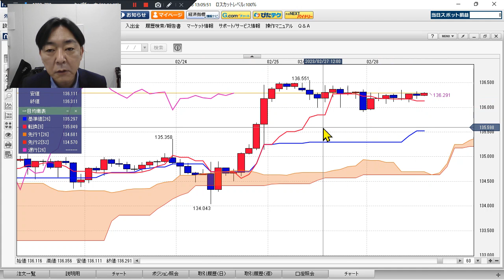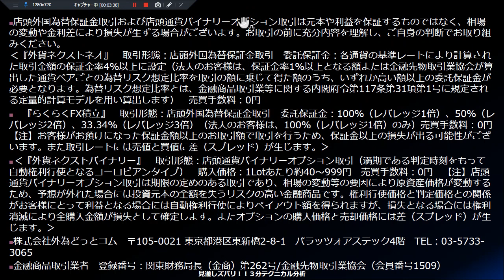ドル/円見通し 「欧州通貨 対ドルで上昇 、ドル円下押しもレンジブレイクならず」見通しズバリ！3分テクニカル分析 ロンドン市場の見通し 2023年2月28日